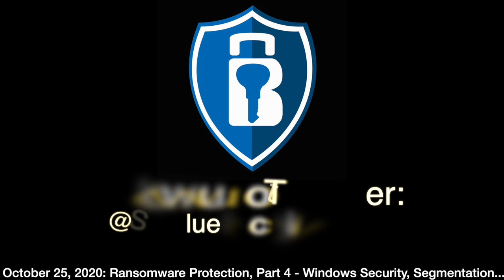Blue Security Podcast - 2020-10-25 - Ransomware Protection, Pt 4 - Windows 10 Security, Segmentation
They discuss network segmentation and go into tools and process for detection and incident response. Finally, they conclude with tips on business continuity and disaster recovery when it comes to ransomware and cybersecurity.

Documentation:
Controlled Folder Access